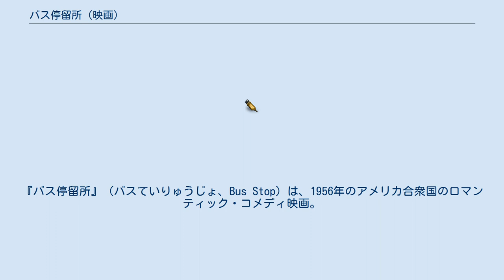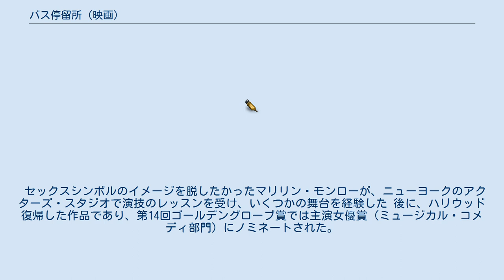バス停留所 (映画)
ジョシュア・ローガンの監督映画
『バス停留所』（バスていりゅうじょ、Bus Stop）は、1956年のアメリカ合衆国のロマンティック・コメディ映画。
 監督はジョシュア・ローガン、出演はマリリン・モンローとドン・マレーなど。
 原作は劇作家ウィリアム・インジの同名舞台劇。
 モンタナの牧場で生まれ育った世間知らずのカウボーイ青年ボー（ドン・マレー）はロデオ大会に参加するために、付き添いのヴァージル（アーサー・オコンネル）とともに、フェニックス（アリゾナ州）にやってくる。
生まれて初めて都会にやって来たボーは、酒場の歌手シェリー（マリリン・モンロー）に一目惚れ、強引に結婚を決めてしまう。
嫌がるシェリーの言葉に全く耳を貸さない傍若無人なボーを恐れたシェリーは慌てて逃げ出すが、ボーに無理矢理モンタナ行きのバスに乗せられる。
 セックスシンボルのイメージを脱したかったマリリン・モンローが、ニューヨークのアクターズ・スタジオで演技のレッスンを受け、いくつかの舞台を経験した 後に、ハリウッド復帰した作品であり、第14回ゴールデングローブ賞では主演女優賞（ミュージカル・コメディ部門）にノミネートされた。
因みに同賞は、その後1959年の映画『お熱いのがお好き』で受賞している。
 ドン・マレーとホープ・ラングの2人とっては共に映画デビュー作であり、この映画の公開前の1956年4月14日に2人は結婚している（1961年7月7日に離婚）。